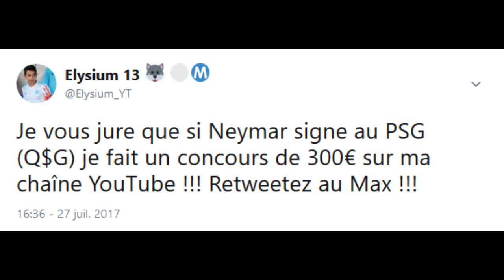Concours de 300€ !!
Intro Crée avec : Cinema 4D R13, Lumion 6.0 et Sony Vegas Pro 13

♫ Musique d'Intro : Russ - Pull The Trigger ♫

♫ MUSIQUES ♫

PARTENARIATS

7 € de réduction pour vous inscrire sur l’offre de votre choix à avec mon code « MathieuRichard69gamo7 »
300 points offerts sur ZappyDay – le site qui vous fait gagner plein de cadeaux facilement en cliquant